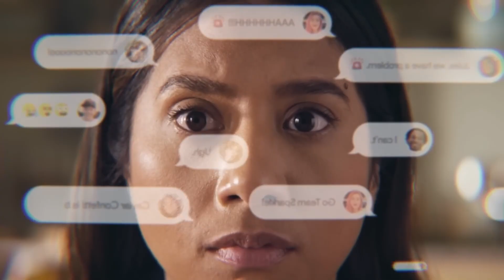Della T Reel 2023